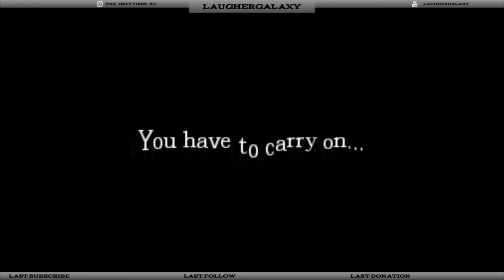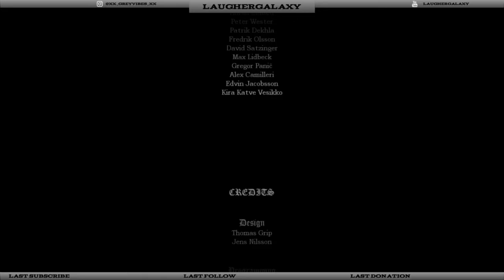I BEAT THE GAME!? LOW MIC EDITION!?? | Amnesia The Dark Decent Episode Final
BECOME A GALAXIAN TODAY

Instagram.com/xx_greyvibes_xx